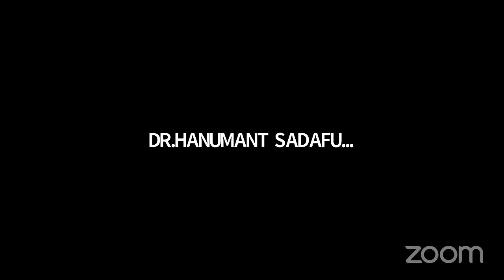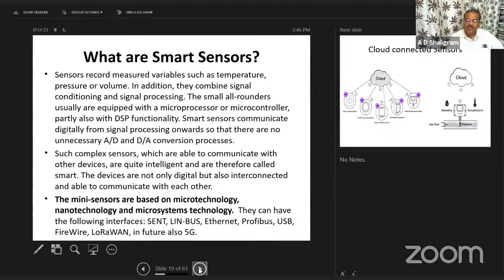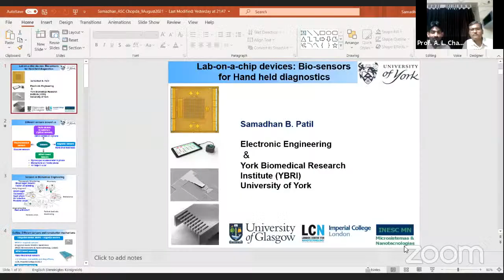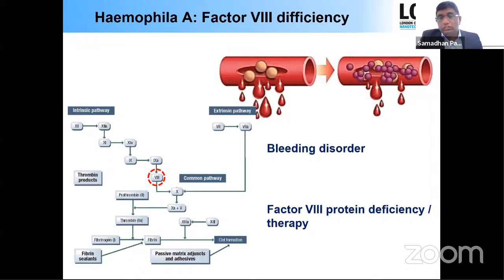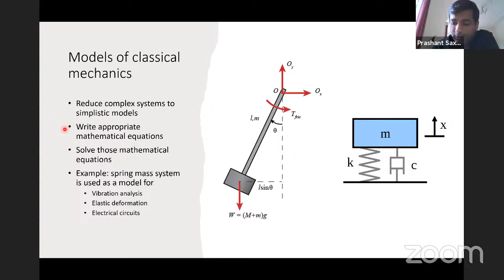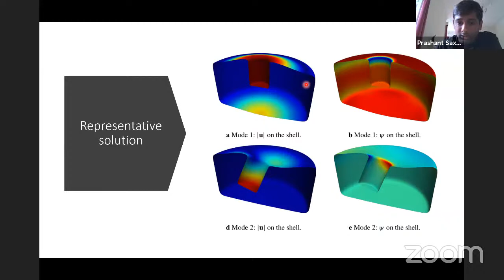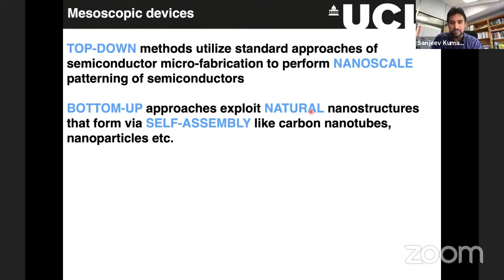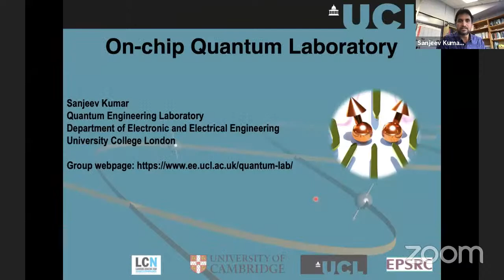International webinar on Futuristic Devices: From Healthcare to Quantum Computing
This International Webinar is organized by the Department of Electronics, MGSM's Arts, Science & Commerce College CHopda, Dist: Jalgaon, Maharashtra  India